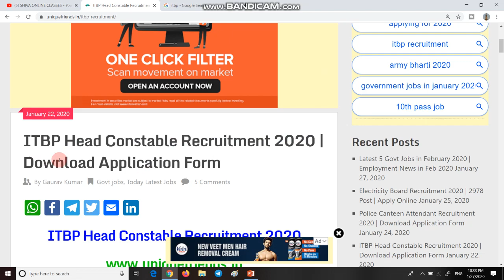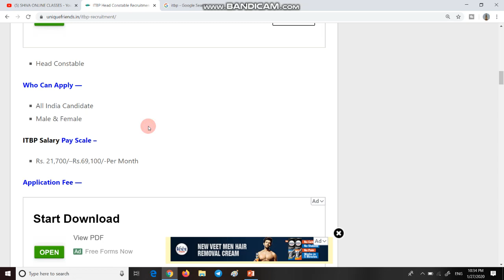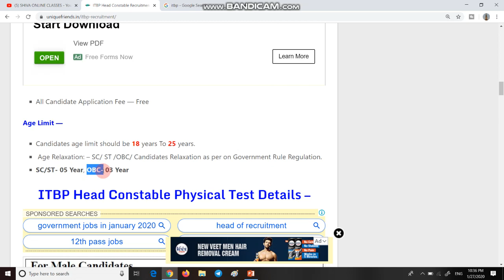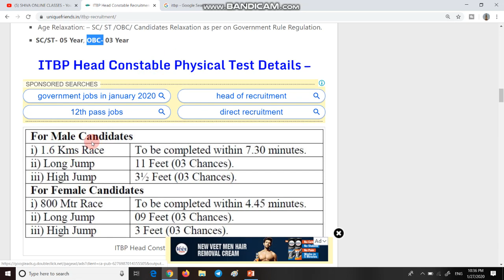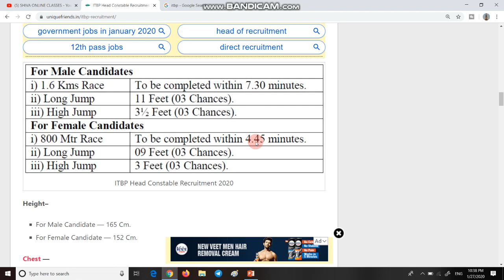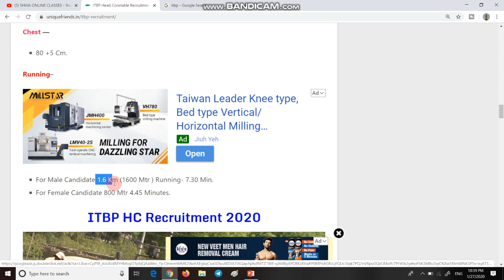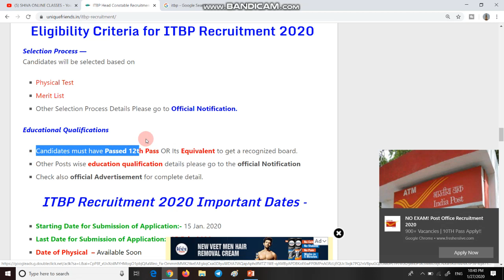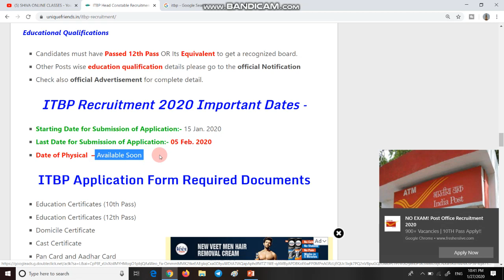ITBP RECRUITMENT 2020 | ITBP NEW BHARTI | ITBP BHARTI IN 2020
1.  Hello frnds welcome to this channel aaj ham bat karege ITBP ki bharti ke bare me.